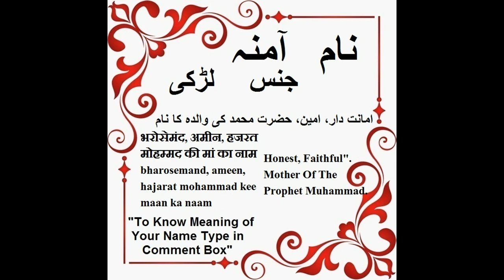Amina Name Meaning in Urdu - Amina Arabic Name Meaning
Amina name meaning in english are honest, faithful. Amina is a Muslim Girl name which originates from the Arabic language.